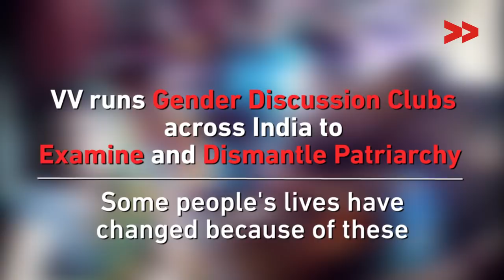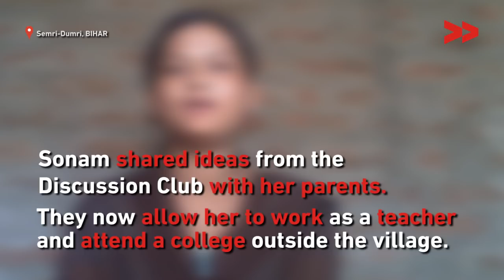Dismantle Patriarchy: A Story of Change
Sonam is a young woman who has questioned and fought patriarchy in her family and community from a young age.  Despite having educated her, Sonam's parents believed that she should stay at home and carry out household chores.

The situation at home rankled her, but Sonam was not one to be shaken. She spoke to her parents, talking about the discussions she had had at the VV gender discussion club in her village and convinced them that if she must progress, she must step out of the house.

Today, Sonam goes to college and is also a school teacher inculcating the importance of freedom in young girls and of girls' education in their parents.